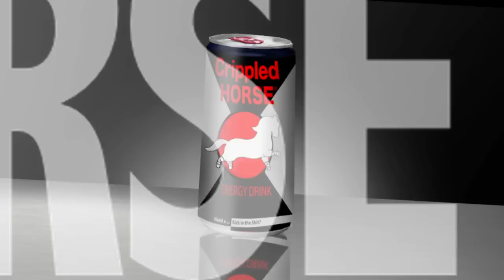Crippled Horse Energy Drink - skit from the new Sick Animation CD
AND
Amazon Mp3

This skit appears on the new Sick Animation CD "Sex, Drugs and Rock n' LOL"

AND...

Love, Marc M.